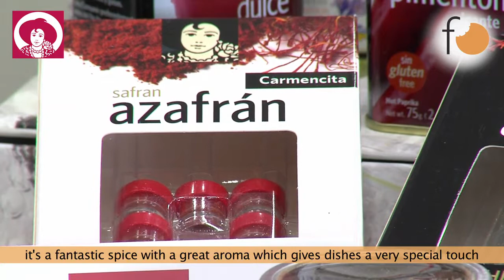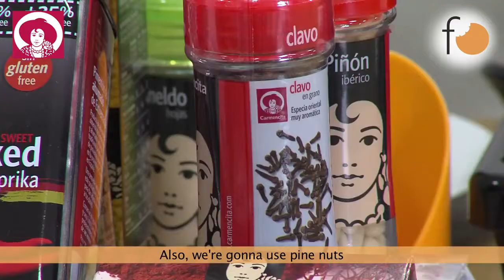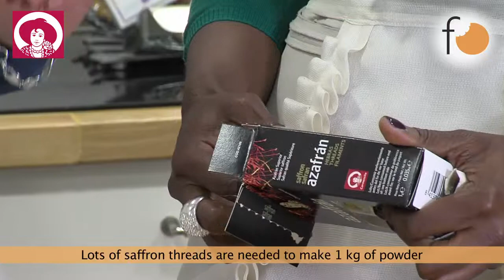Cocinando con Carmencita - Ensalada de Patatas y Bacalao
New episode in the "Cooking with Carmencita" series: A warm potato and cod salad. Mmmmm...